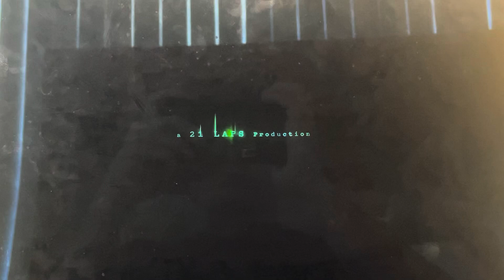The Darkest Minds - 20th Century Fox Presents/Title Card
I had to bury mine, in darkness.

Movie: The Darkest Minds (2018)